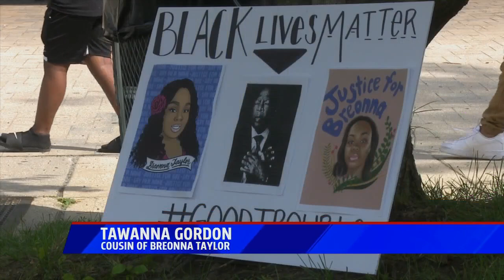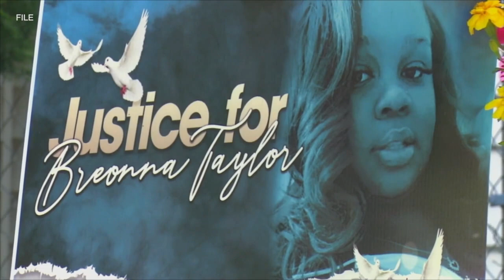Breonna Taylor Memorial held in Rosa Parks Circle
Family of Breonna Taylor helps put on memorial in downtown.